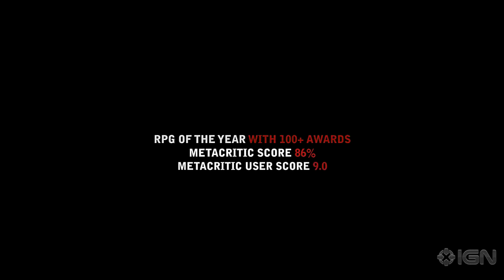The Witcher 2: Assassins of Kings (Trailer 2011)